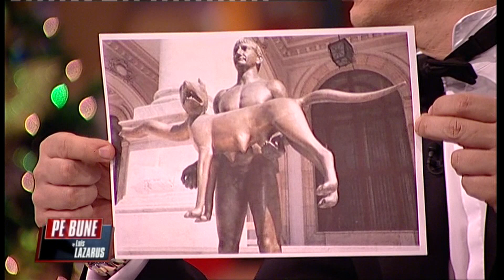Pe Bune partea 4 (20 decembrie 2012)